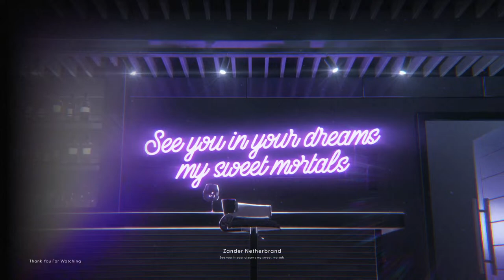[Content Warning] I think we should put down the Camera...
Your Charming Incubus and Host of Club Netherbrand. Part of FIRST STAGE PRODUCTION EN’s Avallum! Come closer, I don’t bite. unless you ask nicely

𝓣𝓲𝓹 𝔂𝓸𝓾𝓻 𝓱𝓸𝓼𝓽?

Greetings, Mortals. Before we begin, just a few small rules:

╰┈➤ Be Nice & Stay Respectful, keep controversial topics out of the chat.
╰┈➤ Keep mortal issues away, this is a place for devilish fun, not personal problems
╰┈➤ Try not to backseat game, I know I can be a silly lil' incubus at times but I'll ask when I need it, I promise.
╰┈➤Don't spam the chat. I try my best to read as much as I can, so lets keep the chat for everyone!
╰┈➤ Please keep side conversations to a minimum. There are discord servers and DMs for that.
╰┈➤ No Roleplay in the chat please, save that for the bedroom.
╰┈➤ We are all here for a good time, and we love all Lurkers, Regulars and Newcomers!
╰┈➤Much love, my sweet mortals. Now let's dive in.

【Hashtags】
General
Live
Art
NSFW
Memes
Thumbnail

Chatbox by: Chroneco
「Avallum」Members

This game is being streamed and monetized after confirming with Skog, Zorro, Wilnyl, Philip, thePetHen, Landfall Publishing.